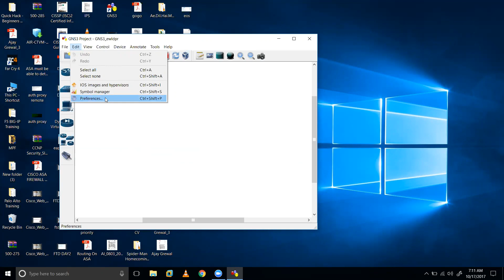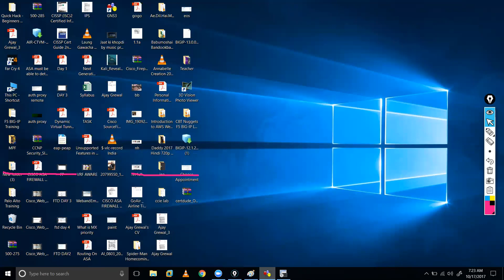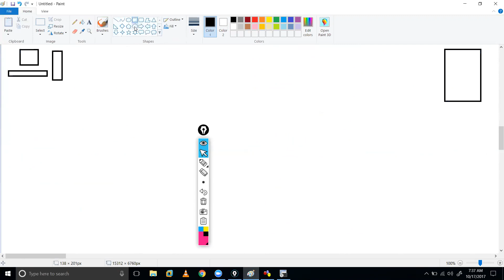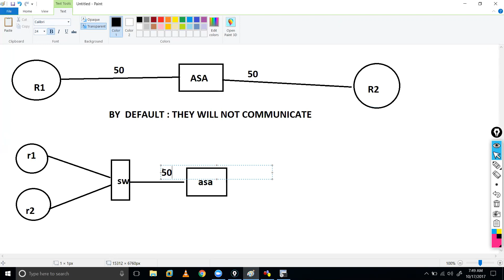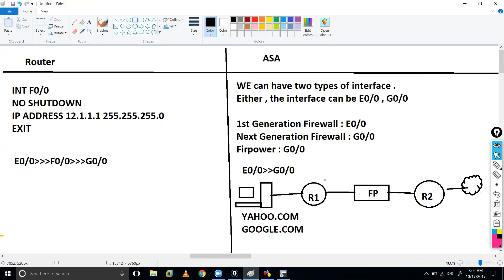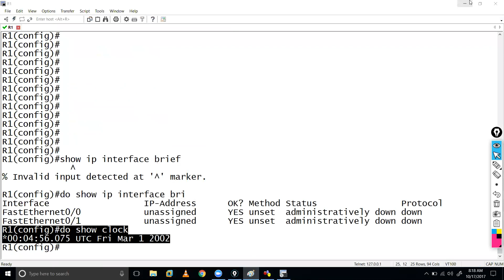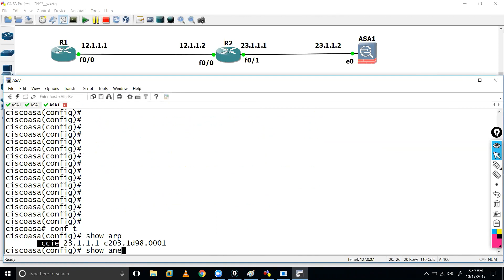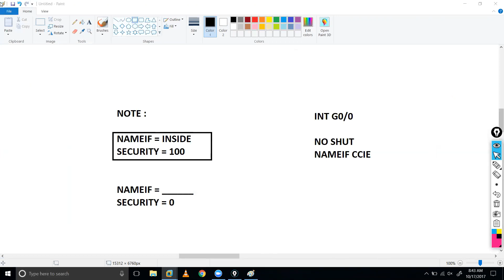Cisco ASA Technology Course Day 2